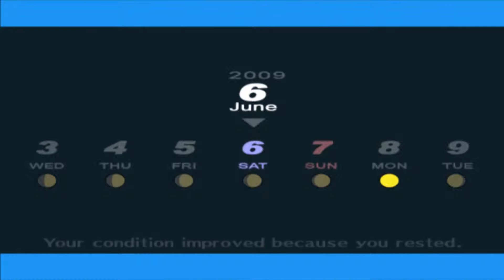Shin Megami Tensei: Persona 3 FES - Episode 29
Man, these thugs sure are nice people. I think they wanna be friends.